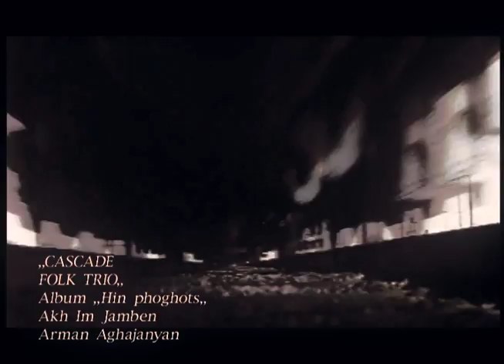Arman Aghajanyan - Akh im jamben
Dir :Arman Aghajanyan
lyrics : Avetik Isahakyan
Mshakum: Lilit Pipoyan

Official Artist Channel of Arman Aghajanyan (Agha Jan)
ArmConcept Production

Created & Authorized of Arman Aghajanyan